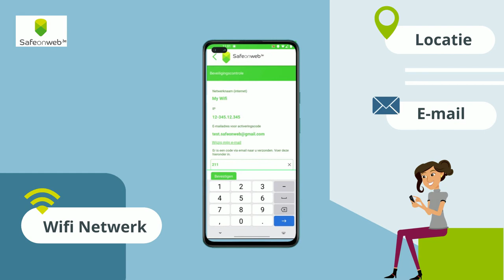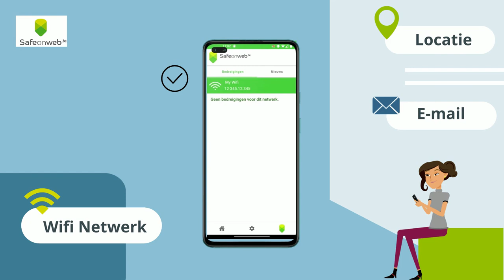Safeonweb App(NL)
Safeonweb heeft nu ook een app waarmee je op een snelle en eenvoudige manier op de hoogte blijft. Deze applicatie waarschuwt je voor cyberdreigingen en online oplichting.